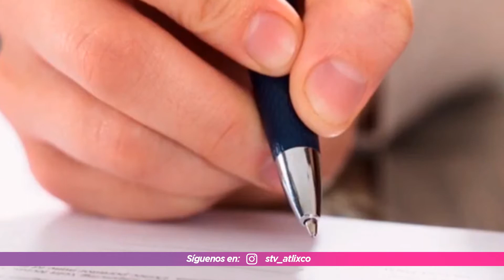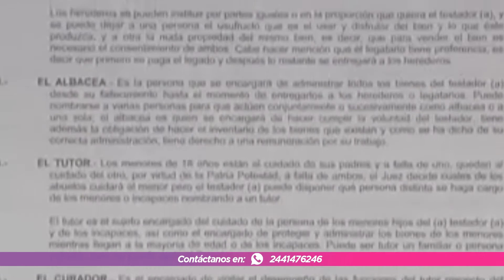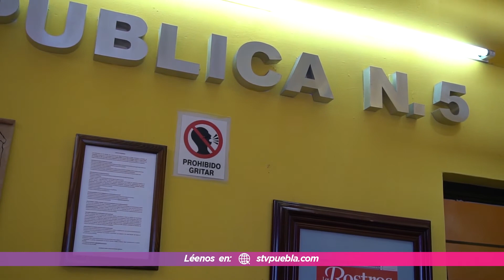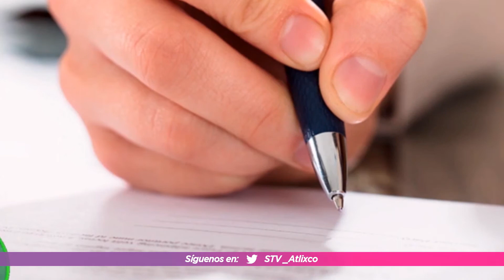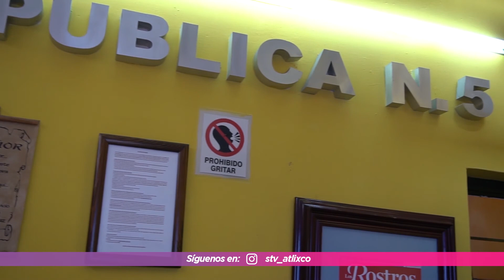Aumentan los Testamentos en Atlixco